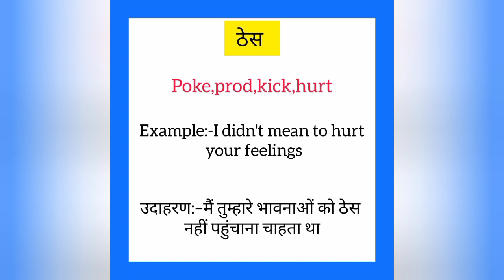Thes ka english mein kya kahate hain | ठेस को इंग्लिश में क्या कहते हैं | Prod meaning in hindi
Thes ko English me kya kahate hain
Thes को इंग्लिश में क्या कहते है

ठेस को इंग्लिश में prod कहते हैं
Thes ko English mein prod kahate hain